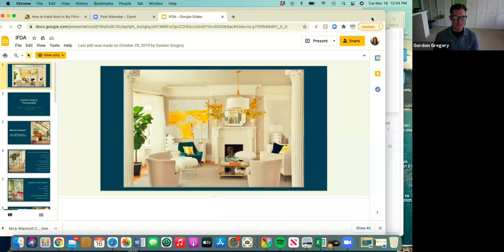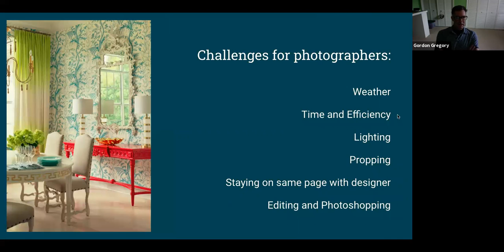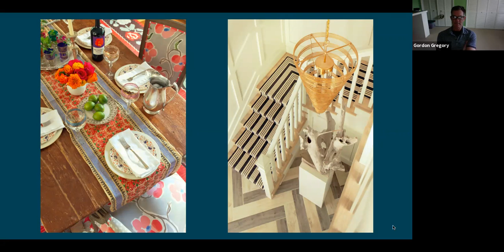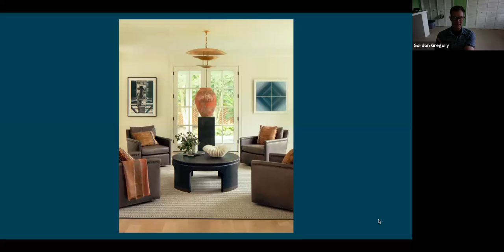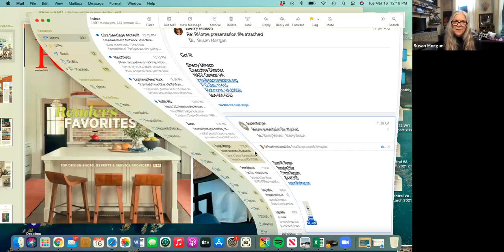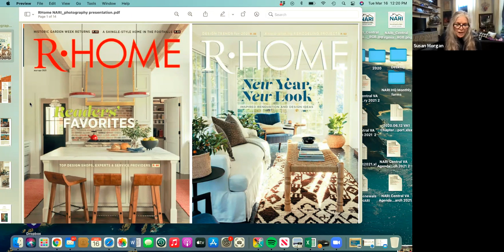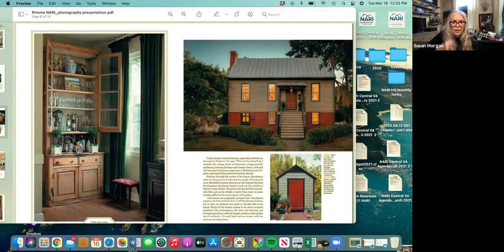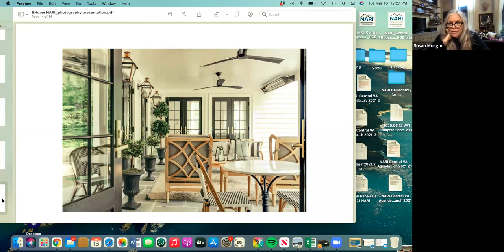NARI Central VA Photography Workshop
Welcome to a NARI Central Va Lunch & Learn. RHome's managing editor Susan Morgan, Richmond photographer Gordon Gregory, and Metro DC photographer Greg Hadley spend an hour discussing what magazines are looking for in your project photos, how to stage and edit, and how to prepare photos for the annual CotY competition.